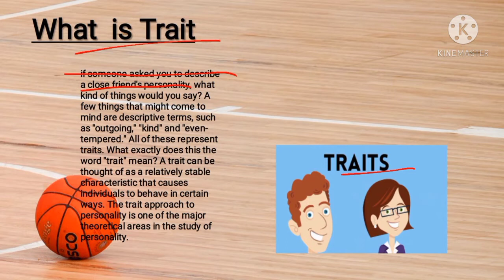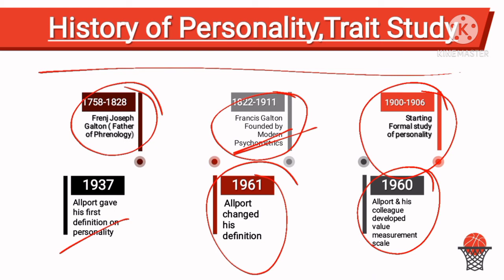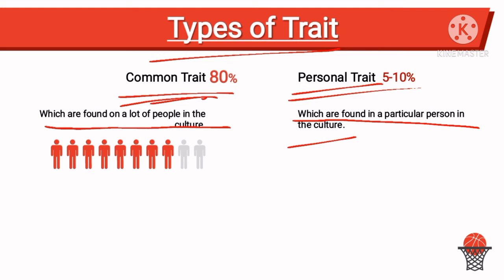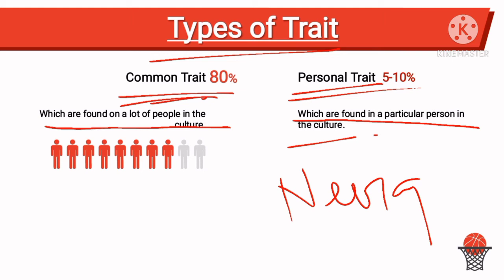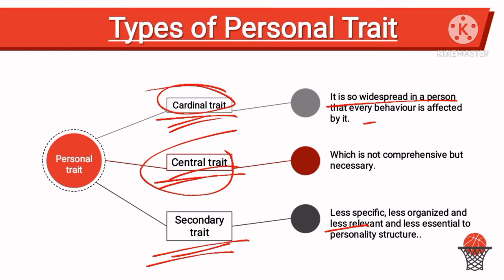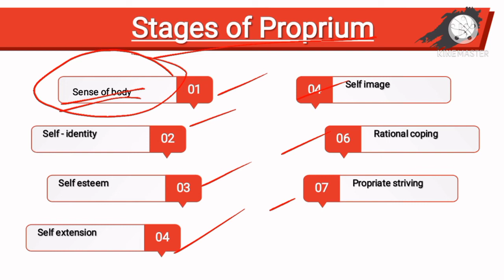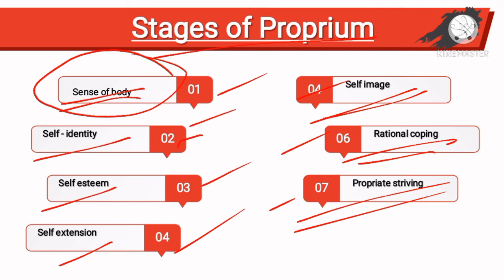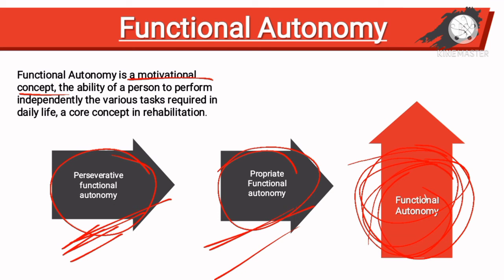Allport trait theory of personality | Trait approach in personality | ऑलपोर्ट का शीलगुण सिद्धांत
Hi
Welcome to our you tube channel Psych Awareness

Is video me ham Allport trait theory ko dekhenge jo personality trait/ approach ki ek bahut important theory me se ek he
Video end tak jarur dekhe

Trait theory of personality
Allport trait theory of personality
Trait approach